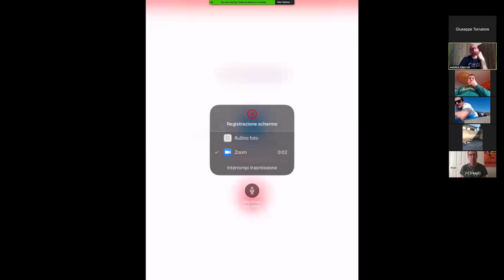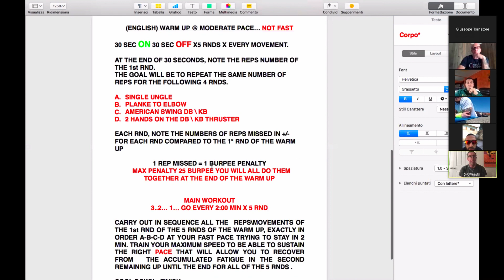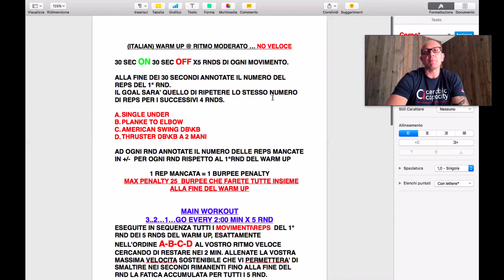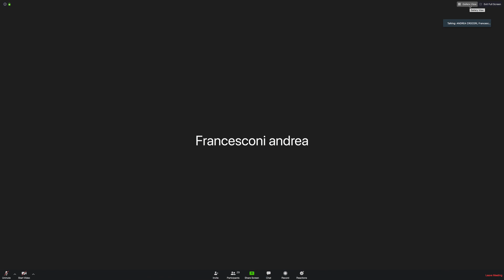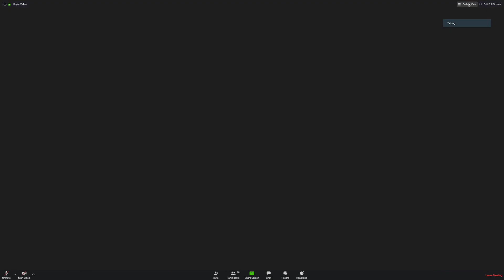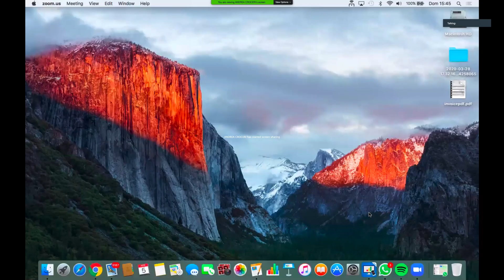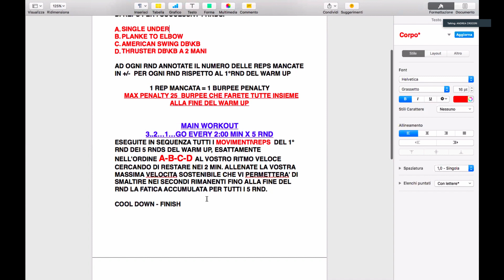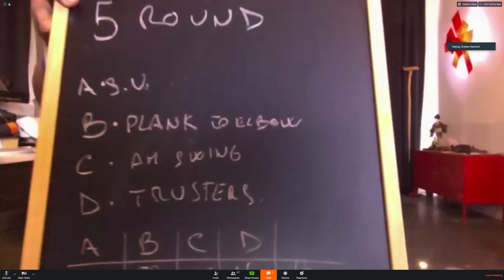Team Elite meet CHRIS HINSHAW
⁣⁣🇮🇹 Oggi insieme a @hinshaw363 abbiamo deciso di fare una classe di @aerobiccapacity in diretta streaming.

Credo che questa sia stata un’altra opportunità per i ragazzi del TeamElite di confrontarsi ancora una volta con Chris e continuare ad apprendere, anche in questo momento drammatico.

Alla fine si è rivelata un'ora pazzesca e non vediamo l'ora di poter replicare, estendendo l'invito a chiunque volesse partecipare.

 📅Fatemi sapere nei commenti se vorreste fare un altro incontro.📩

Sperando di avere qualche ospite insieme a Chris 🧐

🇺🇸 ⁣Today with @hinshaw363 we decided to do a ⁣ live streaming class of @aerobiccapacity

I think this was another opportunity for the TeamElite guys to compare with Chris, even in this dramatic moment.

In the end it turned out an amazing hour and we can't wait to be able to reply it, extending the invitation to anyone wishing to participate.

Hoping to have some guests with Chris 🧐